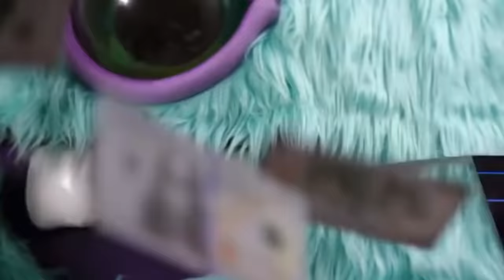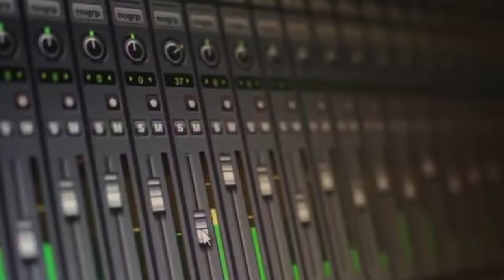The Masked Singer Monster: All Clues, Performances & Reveal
On The First Season Of The Masked Singer In The USA The Winning Act Monster Has Been Revealed